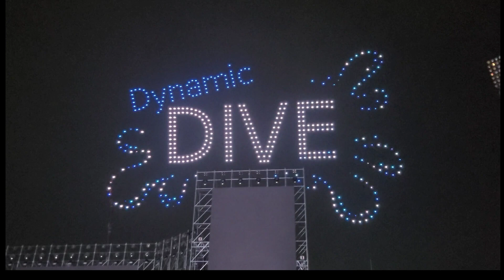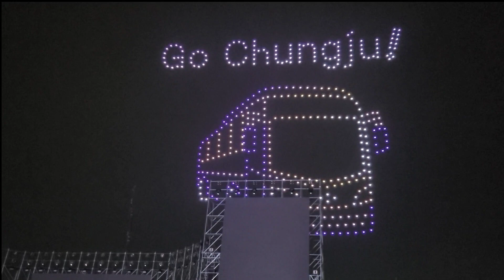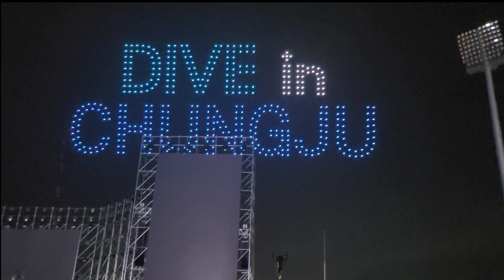[드론쇼] 2024 DIVE IN 충주 개막식 축하쇼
[드론쇼]
2024 DIVE IN 충주 개막식 축하쇼